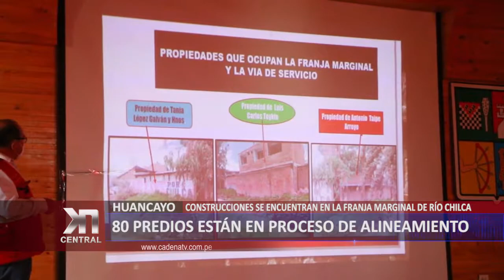HUANCAYO: 80 predios están en proceso de alineamiento | KDNA NOTICIAS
Un total de 80 predios ubicados en la franja marginal del río Chilca en el tramo comprendido entre la Calle Real y el puente Ocopilla está en proceso de alineamiento por parte de la Gerencia de Desarrollo Urbano de Huancayo, en un trabajo coordinado con los vecinos de estas propiedades.